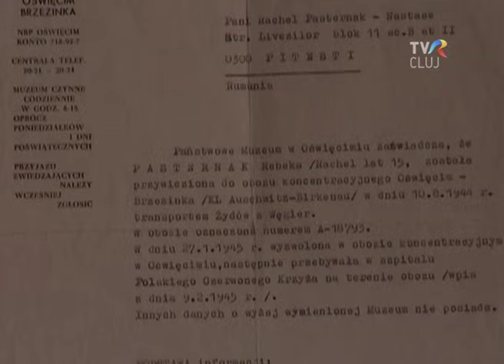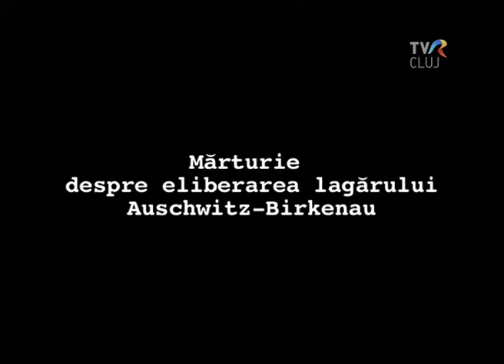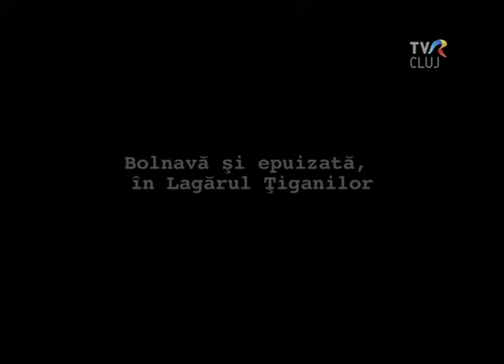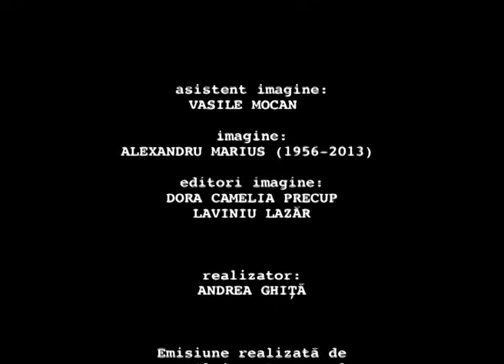Rachel Nastase isi aminteste de Auschwitz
Rachel Năstase (n. Pasternak), născută la Miercurea Ciuc, in octombrie 1928, a fost deportată la Auschwitz in mai 1944, din ghetoul de la Reghin. A rămas in lagărul de la Birkenau - bolnavă şi netransportabilă, printre morţii de la infirmerie - până în 27 ianuarie 1945. In interviul de faţă povesteşte momentul eliberării şi câteva întâmplări emblematice pentru iadul concentraţionar nazist. Interviu difuzat la emisiunea Shalom TVR Cluj. asistent imagine Vasile Mocan, imagine Alexandru Marius ( 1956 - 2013), editor imagine Laviniu Lazăr, realizator Andrea Ghiţă.